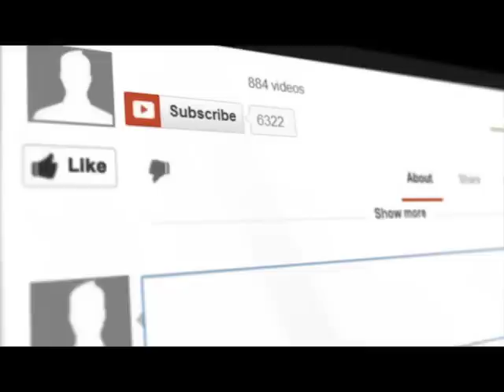한국사람이 흔히 쓰는 틀린 영어 1편